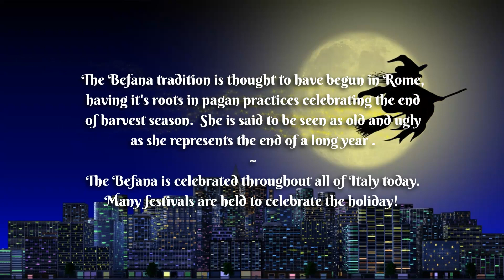La Befana!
Learn about this witchy tradition!